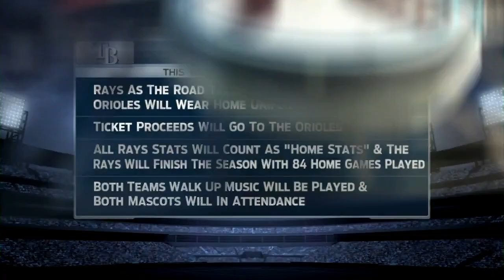TBA AT BAL - May 01, 2015